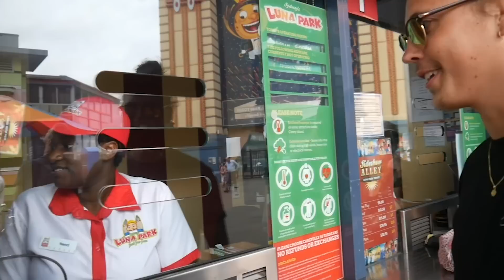1 TAG JA SAGEN IM FREIZEITPARK! 🍟🤢 |CARAMELLA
Wir müssen einen Tag lang zu allem "JA" sagen, was der andere zu einem sagt...hast du schon mal Pommes (ausgesprochen: POMMES (Jan)) vom Boden gegessen?

Letztes Video:
Mein eigenes Musikvideo:
Das solltest du auch sehen: